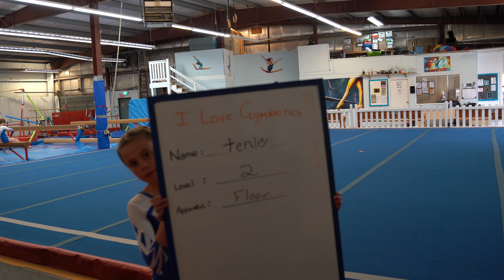Tenley- Level 2 Floor Rehearsal